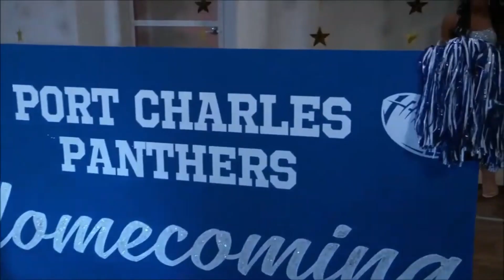Sprina (Spencer & Trina) - My Heart Will Go On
Sprina (Spencer & Trina) - Sydney Mikayla, Nicholas Chavez and Tabyana Ali.
Catrina (Cameron and Trina) - Sydney Mikayla and William Lipton (Cameron Webber)

Song Requested By Jacob 33filmguy: Celine Dion - My Heart will go on - Titanic-Lyrics